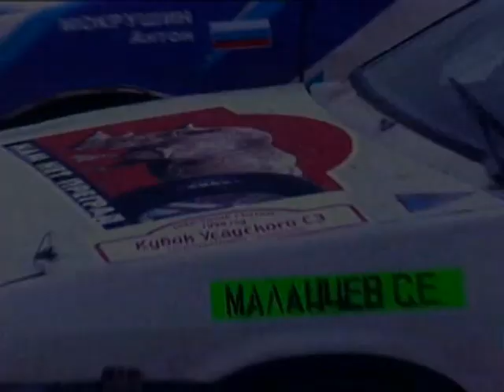фестиваль "Джип-Армада" 2006 (репортаж)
Репортаж канала ТНВ с фестиваля  "Джип-Армада".